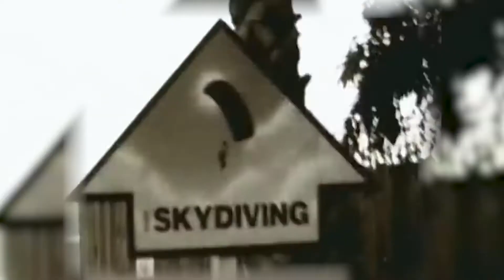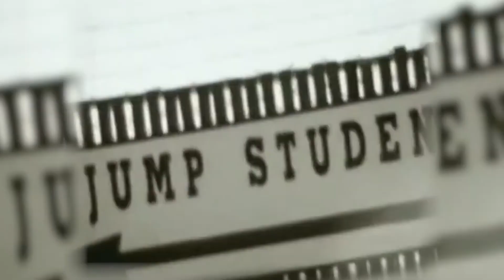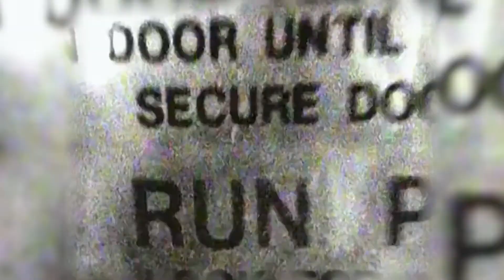Fun Factory Take Your Chance HD, 1080p, 16 9